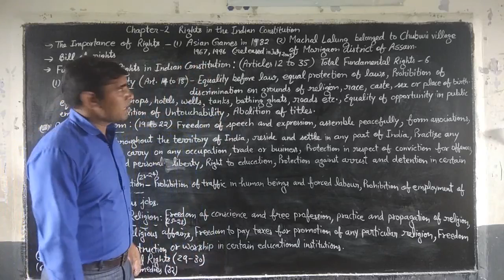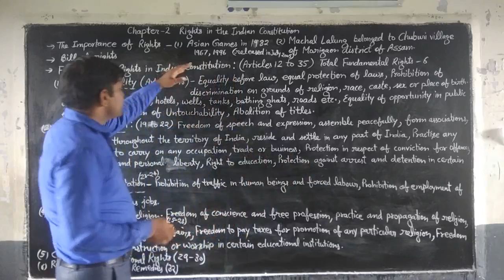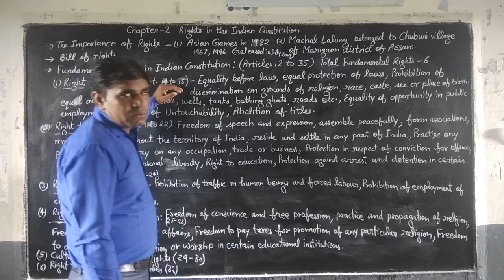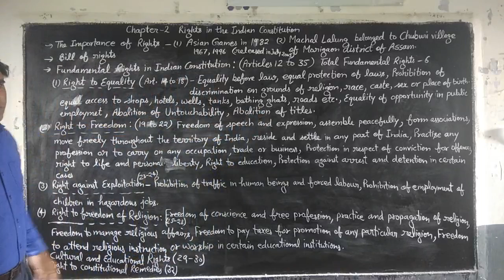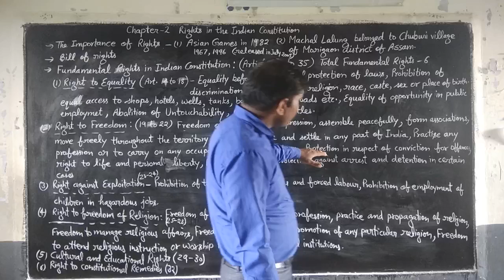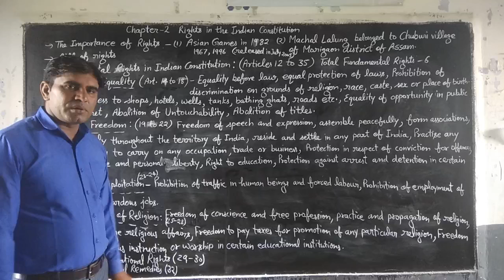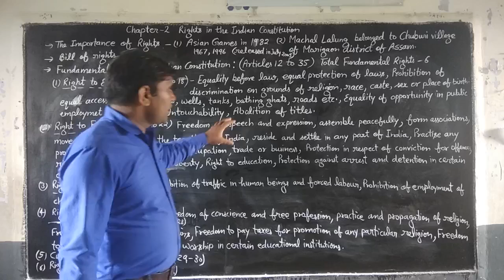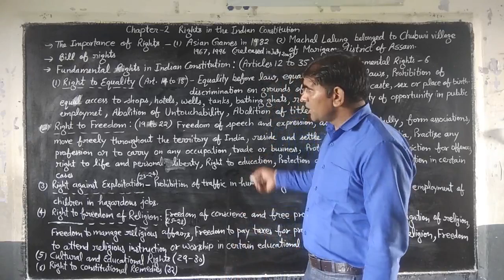Lesson 2 Rights in Indian Constitution